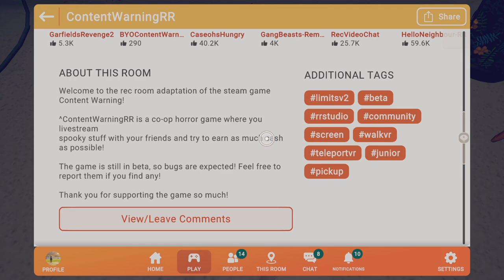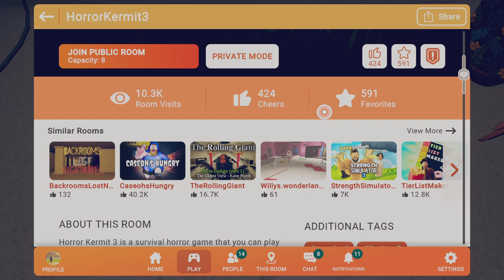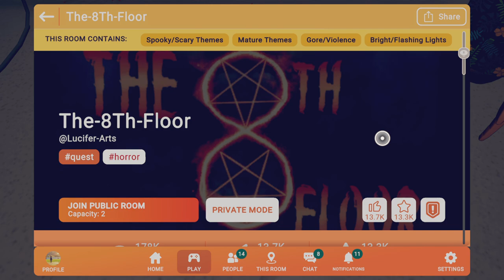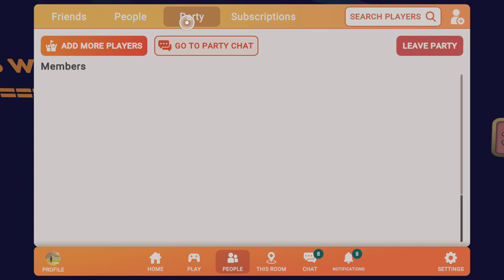Rec Room_ Scariest game and rec Room Part 1